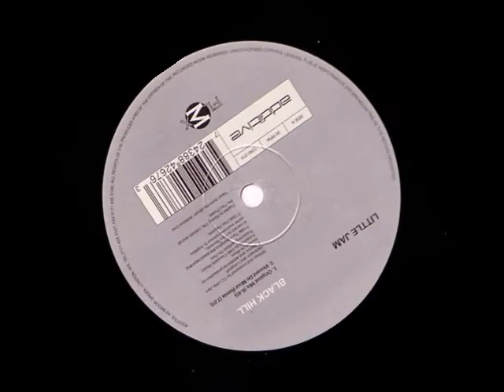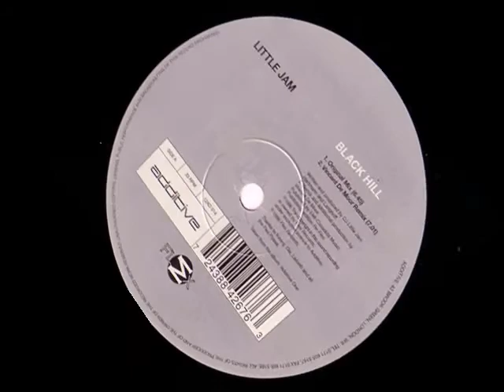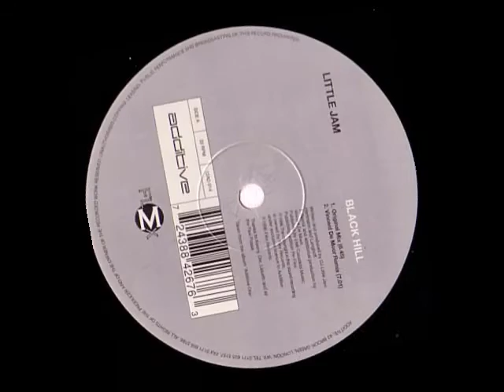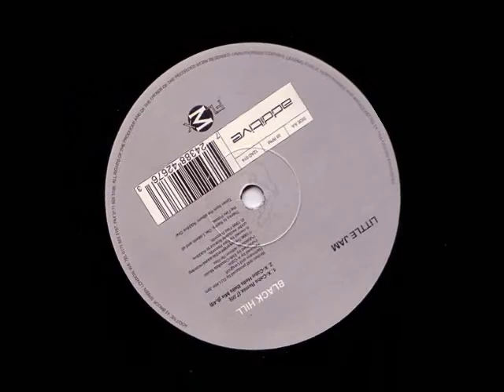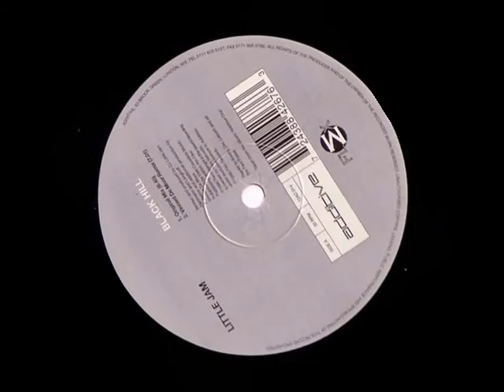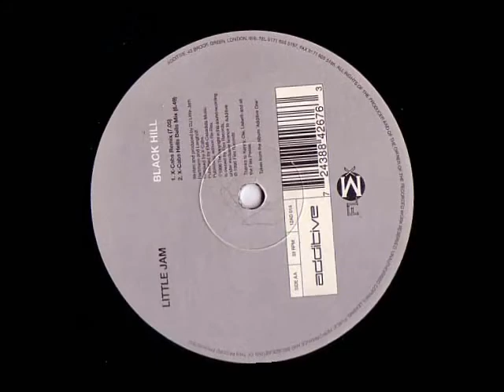BlackHill - X~Cabs Hells Bells Mix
Little Jam-- Black Hill
Label:Additive -- 12AD 014
Format:Vinyl, 12", 33 ⅓ RPM
Country:UK
Released:1996
Genre:Electronic
Style:Trance, Progressive Trance

Track B2 from DJ Little Jam on the Black Hill release on Additive Records 1996,this is the X-Cabs Hells Bells Mix

Danish Trance DJ Little Jam aka Henrik Klein Rasmussen died tragically at the age of 32 on 1st Nov 1997 after apparently taking his own life.

R.I.P.